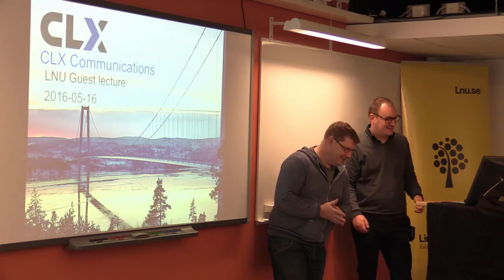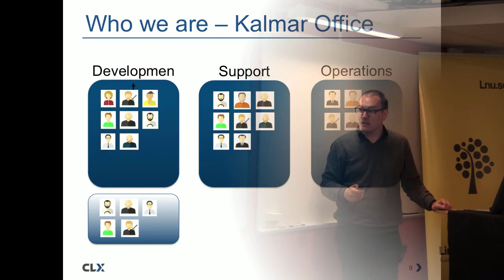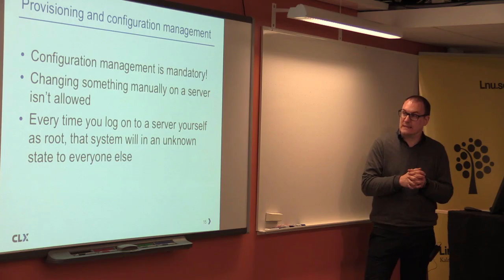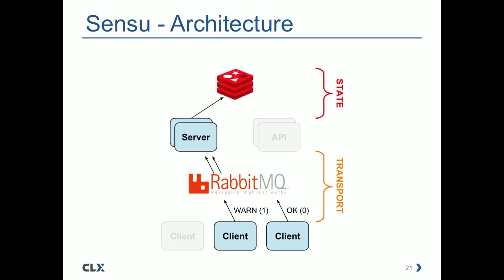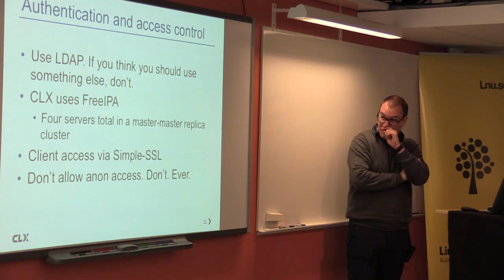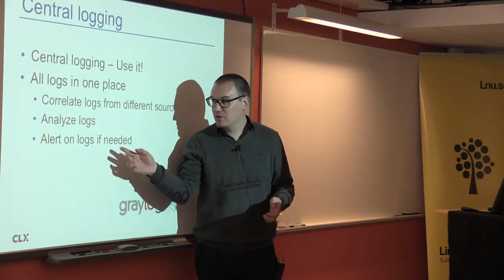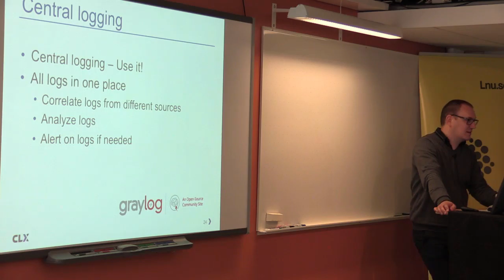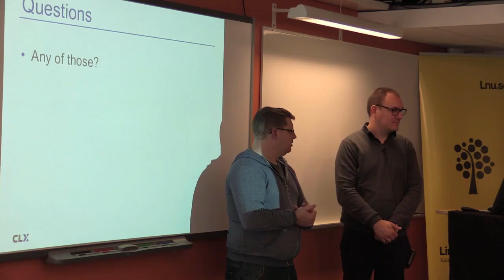1DV031 - L10 - Guest Lecture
Lecturer:  Marcus Wilhelmsson, CLX Communications
Course: 1DV031 - System administration 1